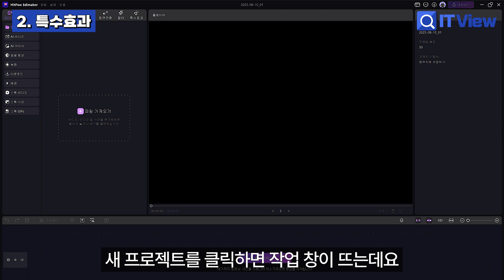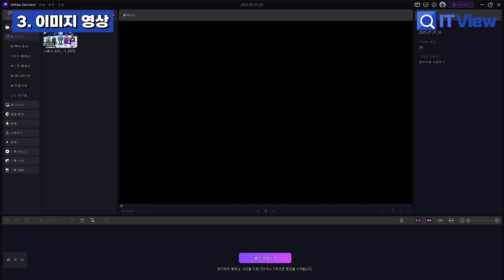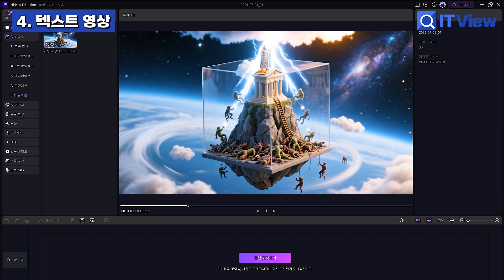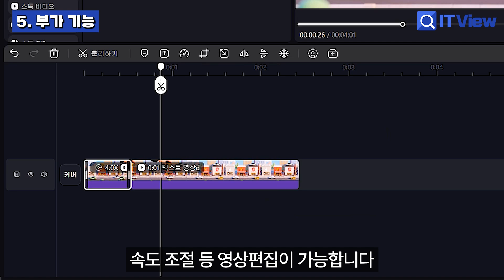AI 영상제작 너무 쉬운데? 5분만에 누구나 만든다!